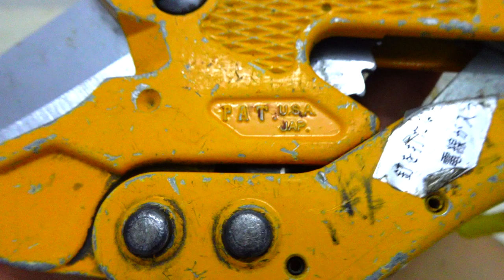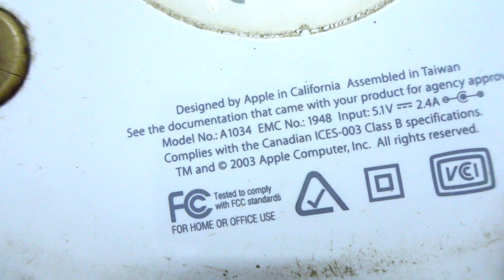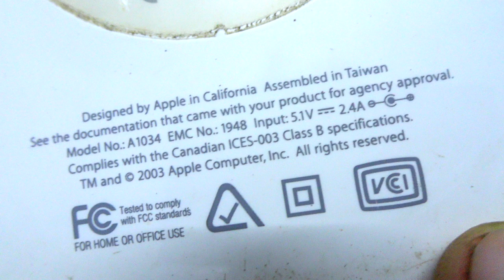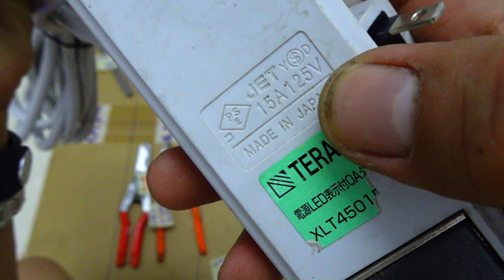VIDEO 139 kéo cắt tôn lưỡi sóng japan🇯🇵 súng băn cát máy mài dao cưa tỉa cành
Các món đã bán trong video này được cập nhật tại đây:

139.1
139.2 ĐÃ BÁN
139.3
139.4 ĐÃ BÁN
139.5 ĐÃ BÂN
139.6 ĐÃ BÁN
139.7. ĐÃ BÁN HẾT
139.8 ĐÃ BÁN
139.9 ĐÃ BÁN
139.10